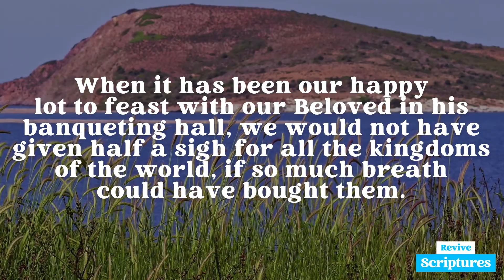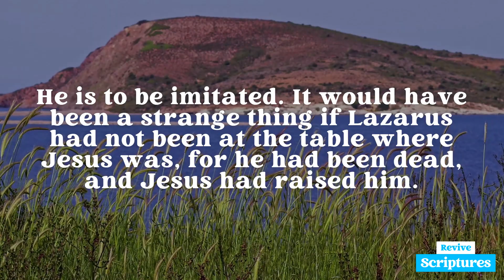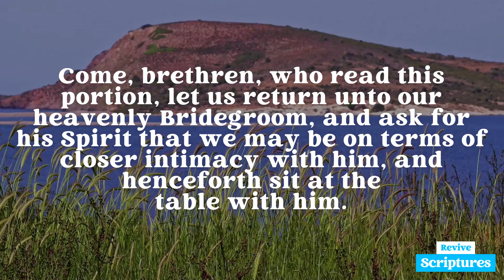November 21 Evening Devotional | Fellowship With Jesus | Morning and Evening by Charles Spurgeon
Evening, November 21 | “Lazarus was one of them that sat at the table with him.” —John 12:2

This Evening's Scripture Reading: John 12:1-8

“Then Jesus six days before the passover came to Bethany, where Lazarus was which had been dead, whom he raised from the dead. There they made him a supper; and Martha served: but Lazarus was one of them that sat at the table with him. Then took Mary a pound of ointment of spikenard, very costly, and anointed the feet of Jesus, and wiped his feet with her hair: and the house was filled with the odour of the ointment. Then saith one of his disciples, Judas Iscariot, Simon's son, which should betray him, Why was not this ointment sold for three hundred pence, and given to the poor? This he said, not that he cared for the poor; but because he was a thief, and had the bag, and bare what was put therein. Then said Jesus, Let her alone: against the day of my burying hath she kept this. For the poor always ye have with you; but me ye have not always.”

Devotional Video Transcript:

He is to be envied. It was well to be Martha and serve, but better to be Lazarus and commune. There are times for each purpose, and each is comely in its season, but none of the trees of the garden yield such clusters as the vine of fellowship. To sit with Jesus, to hear his words, to mark his acts, and receive his smiles, was such a favour as must have made Lazarus as happy as the angels. When it has been our happy lot to feast with our Beloved in his banqueting-hall, we would not have given half a sigh for all the kingdoms of the world, if so much breath could have bought them.

He is to be imitated. It would have been a strange thing if Lazarus had not been at the table where Jesus was, for he had been dead, and Jesus had raised him. For the risen one to be absent when the Lord who gave him life was at his house, would have been ungrateful indeed. We too were once dead, yea, and like Lazarus stinking in the grave of sin; Jesus raised us, and by his life we live—can we be content to live at a distance from him? Do we omit to remember him at his table, where he deigns to feast with his brethren? Oh, this is cruel! It behoves us to repent, and do as he has bidden us, for his least wish should be law to us. To have lived without constant intercourse with one of whom the Jews said, “Behold how he loved him,” would have been disgraceful to Lazarus, is it excusable in us whom Jesus has loved with an everlasting love? To have been cold to him who wept over his lifeless corpse, would have argued great brutishness in Lazarus. What does it argue in us over whom the Saviour has not only wept, but bled? Come, brethren, who read this portion, let us return unto our heavenly Bridegroom, and ask for his Spirit that we may be on terms of closer intimacy with him, and henceforth sit at the table with him.